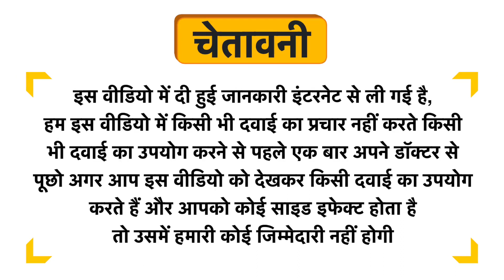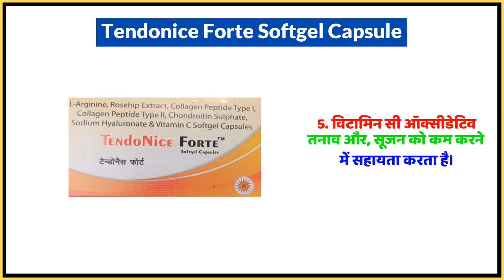Tendonice Forte Softgel Capsule Uses in Hindi | Side Effects | Dose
Tendonice Forte Softgel Capsule Uses in Hindi | Benefits | Side Effects | Dose